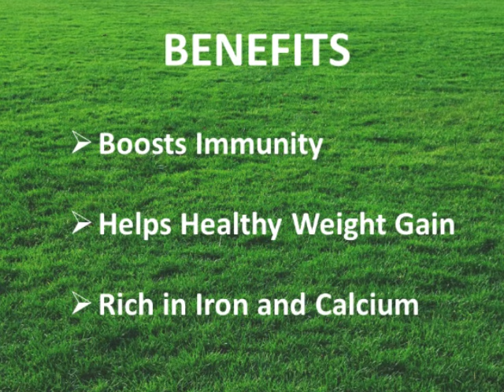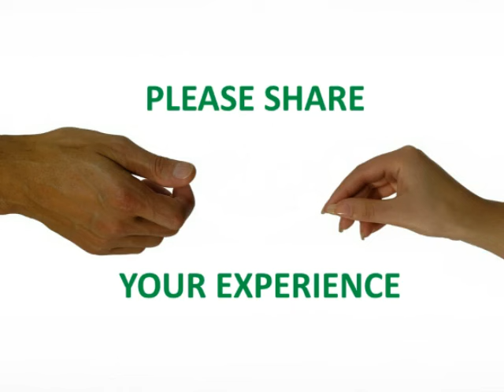ഏത്തക്കാപ്പൊടി ഉണ്ടാക്കുന്ന ശെരിയായ രീതി ||KERALA BANANA PORRIDGE POWDER FOR BABIES||WEIGHT GAINING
കാപ്പൊടി വാങ്ങാൻ താല്പര്യമുള്ളവർ, CONTACT ചെയ്യൂ. നാടൻ നേന്ത്രക്കായ വാങ്ങി വൃത്തിയാക്കി കഴുകി അരിഞ്ഞു വെയിലത്ത്‌ ഉണക്കി പൊടിച്ചൊ അല്ലാതെയോ അയക്കുന്നതാണ്.

B4babies Products ന്റെ പ്രത്യേകതകൾ,
1.100% homemade(made myself)
2.No added flavors
3.No preservatives
4.No sugar, No salt, No artificial colours
5.Organic products
6.Well hygienically prepared (100% guarantee ✌️)

 Product details താഴെ  കൊടുക്കാം

•     1/2kg raw banana powder -350rs
•     1/2kg sprouted ragi powder -300rs
•     1/2kg health mix powder -450rs
•     1/2kg instant cerelac powder -250rs
•     1/2kg bath powder -350rs
•     1/2kg jackfruit seeds powder -400rs
•     1/2kg sweet potato powder -350rs
•     250ml baby massage oil-450rs
•     250ml baby hair oil-350rs
•     100g spice powder-250rs
•     100g dry leaves powder-300rs
•     1 Baby Soap-100rs
•     100g Seeds powder-300rs
•     100g nuts powder-450rs
•     250g Arrowroot powder -500

ആവശ്യമുള്ളവർ 'product, quantity, place' ഒന്നുകിൽ mail ചെയ്യുക, or whatsapp cheyyu, അല്ലെങ്കിൽ വിളിക്കുക(max ladies വിളിക്കാൻ ശ്രമിക്കുക)

കുഞ്ഞുങ്ങൾക്കായി കാപ്പൊടി/ കായപ്പൊടി കുറുക്ക്   ഉണ്ടാക്കുമ്പോൾ ശ്രദ്ധിക്കേണ്ട കാര്യങ്ങൾ.

SOME EXTRA TIPS

1. കായുടെ കറ കളയാനായിട്ടു തൊലികളഞ്ഞതിനു ശേഷം 10 Min
   കഞ്ഞിവെള്ളത്തിൽ ഇട്ടുവെക്കുന്നതും നല്ലതാണ്.

2. CONSTIPATION ഉണ്ടാക്കുന്നുണ്ടെങ്കിൽ നെയ്യ് ഉറപ്പായും ചേർക്കുക .

3.കയ്യിലെ കറ പോയിക്കിട്ടാൻ നാരങ്ങാ തോട് കൊണ്ട് ഉരസിയാൽ മതി

4.Taste  കുഞ്ഞിന് ഇഷ്ടപ്പെട്ടില്ലെങ്കിൽ തേങ്ങാപ്പാലോ, ഈന്തപ്പഴം  കുതിർത്തതോ, റാഗിപ്പൊടിയുമായിട്ടു മിക്സ് ചെയ്തോ ഉണ്ടാക്കിക്കൊടുക്കാം